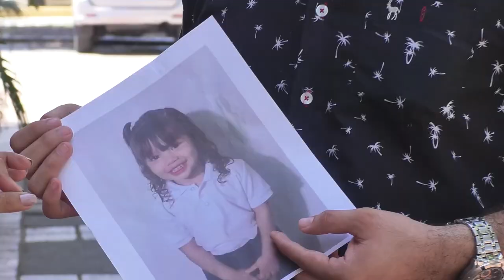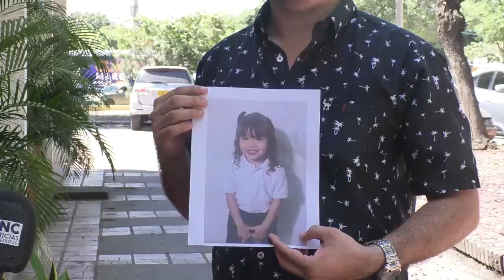PADRE CODACENSE DENUNCIA QUE SU HIJA FUE LLEVADA POR SU MADRE HASTA EL 'TAPÓN DEL DARIÉN' Y SU VIDA